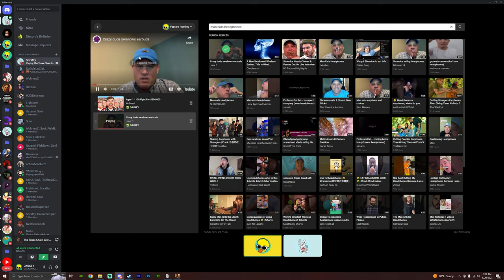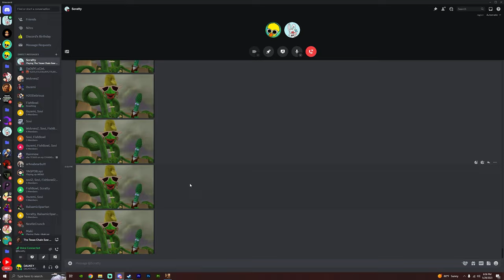Texas Chain Saw Massacre is a little stressful!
we tried to get more footage but the it was to hard to get into a game. we harassed a lot of people trying. hope you enjoy the video!
Friends:
Socials:
Texas Chain Saw Massacre Funny Moments!